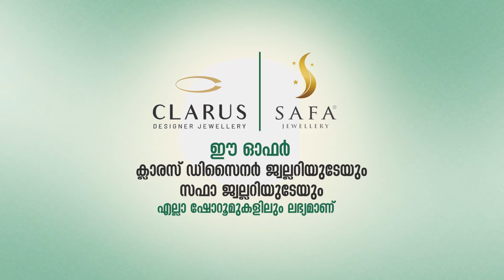ബാറിലെത്തിയ ആളെ മദ്യം വാങ്ങി നൽകി ബോധം കെടുത്തി യുവാവ് 9 പവൻ സ്വർണ്ണവുമായി കടന്നു.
VIRAL NEWS
MALAYALAM NEWS
KERALA NEWS
INDIA NEWS
WORLD NEWS
MALAPPURAM NEWS
news live
malayalam live
news
malayalam vartha
live news
sports news